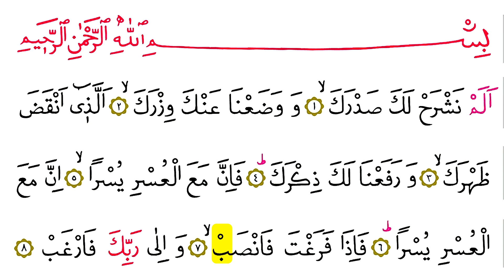Kalpleri Ferahlatan İnşirah Suresi - Takipli 33 Tekrarla Ezberle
Kur'an-ı Kerîm Kalplere şifadır.
İnşirah Suresi'ni Her gün 7 Defa Okuyan Kalp Sıkıntısından Kurtulur - Takipli 33 Tekrarla Ezberle

Ahmed Husrev Hattı ve Bünyamin Topçuoğlu Kıraatiyle...
Kolay ezber yapabilmek ve kendi kendine Kur'an öğrenenlerin okunuşu takip edebilmeleri, kendilerini tashih edebilmeleri adına Kıraat takip sistemi Ahmet Uzunoğlu tarafından hazırlanmıştır.
Dualarınıza bizi de katın inşallah..

İNŞİRAH SURESİNİN TÜRKÇE MEALİ
1. Göğsüne senin için (ilim ve hikmetle) inşirâh vermedik mi (genişletmedik mi)?
2,3. Ve sırtına çok ağır gelen yükünü, senden indirmedik mi?
4. Hem senin için şânını yükseltmedik mi?
5. İşte şübhesiz zorlukla berâber, bir kolaylık vardır.
6. Gerçekten zorlukla berâber, bir kolaylık vardır.
7. O hâlde boş kaldığın zaman, hemen (başka bir işe giriş) yorul!
8. Ve artık ancak Rabbini arzula!

AÇIKLAMA - TDV İSLAM ANSİKLOPEDİSİ
Mekke döneminde Duhâ sûresinden sonra nâzil olduğu konusunda ittifak vardır. Nüzûl sırasına göre on ikinci sûre olduğu kabul edilir. Sekiz âyetten oluşan sûrenin fâsılaları ا، ب، ك harfleridir. Adını “elem neşrah leke” ifadesinden almıştır. Elem neşrah, Elem neşrah leke ve Şerh sûresi olarak da anılmaktadır. Tâbiînden Tâvûs b. Keysân ve Ömer b. Abdülazîz’in Duhâ ile, üslûp ve mâna bakımından bunun devamı mahiyetindeki İnşirâh sûrelerini tek sûre olarak kabul ettikleri ve aralarını besmele ile ayırmadan aynı rek‘atta okudukları nakledilmektedir (Fahreddin er-Râzî, XXXII, 3; Âlûsî, XXX, 165). Ancak bütün kıraatlerde bunlar iki ayrı sûre olarak okunmuş ve bu anlayış genel kabul görmüştür.

Duhâ gibi İnşirâh sûresi de Hz. Peygamber’in tebliğin ilk dönemlerinde mâruz kaldığı sıkıntılar karşısında kendisini teselli etmek amacıyla indirilmiştir. Sûrenin nüzûl sebebi olarak fakirliklerinden dolayı putperestler tarafından aşağılanan müslümanların teselli edilmesi de gösterilmektedir (Süyûtî, s. 213).

Sûrenin başında Hz. Peygamber’e, “Senin göğsünü açmadık mı?” şeklinde hitap edilerek kendisine sıkıntı veren ağır yükün üzerinden kaldırıldığı bildirilir. Daha sonra şanının yüceltildiği vurgulanıp her güçlükle birlikte bir kolaylığın bulunduğu iki defa zikredilir. Sonunda ise Resûl-i Ekrem’e boş kaldığı zamanlarda çaba sarfetmesi ve rabbine yönelmesi emredilir.

İlk âyetin yorumuyla ilgili olarak iki farklı görüş nakledilmektedir. Bunlardan birine göre âyet, Hz. Peygamber’in çocukluk döneminde (Müslim, “Îmân”, 261) veya mi‘racın meydana geldiği gece (Buhârî, “Menâḳıbü’l-enṣâr”, 42; Müslim, “Îmân”, 263) Cebrâil tarafından göğsünün yarılarak kalbinin çıkarılmasına, zemzem suyu ile yıkandıktan sonra ilim ve hikmetle doldurularak tekrar yerine konulmasına işaret etmektedir (bk. ŞAKK-ı SADR). Müfessirler arasında yaygın kabul gören ikinci görüş ise âyetin cismanî bir müdahaleyi değil Peygamber’in ruhunun ilim ve hikmetle zenginleştirildiğini, üzüntü ve sıkıntısı giderilerek kalbine ferahlık verildiğini ifade etmektedir. İbn Abbas’ın da âyeti, “Biz senin göğsünü İslâm’a açtık” şeklinde tefsir ettiği bildirilmiştir (Buhârî, “Tefsîr”, 94). En‘âm sûresinde (6/125), “Allah, hidayetini dilediği kimsenin göğsünü İslâm için açar” ve Zümer sûresinde (39/22), “Allah’ın İslâm için göğsüne genişlik verdiği kimse rabbi tarafından hidayet nuru üzerinde değil midir?” buyurulması da bu yorumu desteklemektedir.

İnşirâh sûresinin, “Senin üzerinden ağır bir yükü kaldırdık” meâlindeki âyetiyle, peygamberlikten önce veya peygamberliğin ilk dönemlerinde Resûlullah’ı çok üzen ve tahammülü güç olan zorlukların kaldırılması kastedilmiştir. Âyetteki vizr kelimesinin “ağır günah” mânasında olduğunu, dolayısıyla burada Hz. Peygamber’in günahlarının bağışlanmasının kastedildiğini söyleyenler bulunmakla birlikte ağırlığı özellikle vurgulanmış olan bir günahın Resûl-i Ekrem’le irtibatlandırılması uzak bir ihtimal olarak görünmektedir. Resûlullah’ın bu âyet nâzil olunca, “Bir zorluk iki kolaylığa asla üstün gelemez” dediği rivayet edilmektedir (Hâkim, II, 528). Âyette güçlükle beraber kolaylığın bulunacağına iki defa vurgu yapılması bir yandan Resûl-i Ekrem’in, karşılaşacağı şiddetli engelleme ve zorlukların rahatlama ile sonuçlanacağına kesin olarak güvenmesini sağlamayı amaçlamakta, öte yandan müminlere mâruz kalacakları sıkıntı ve haksızlıklar karşısında yılgınlığa düşmemelerini, Allah’a daima güvenmelerini, iyimserliklerini koruyup güzel günler için çalışmalarını telkin etmektedir. Nihayet sûrenin sonunda Hz. Peygamber’in şahsında bütün müminlerden Allah’a bağlılıklarını sürdürmeleri istenmektedir.

İnşirâh sûresinin faziletiyle ilgili olarak, “Kim Elem neşrah sûresini okursa âdeta üzüntülü olduğum sırada yanıma gelip beni rahatlatmış sayılır” meâlinde bir hadis rivayet edilmişse de (Zemahşerî, III, 222) bu rivayet muteber sayılmamıştır. Türkçe’deki, “Elif demeden ‘fergab’a çıkılmaz” deyiminde bu sûrenin son kelimesine işaret vardır. Son devir Osmanlı âlimlerinden Edirne Müftüsü Fevzi Efendi Ḳudsiyyü’l-feraḥ fî tefsîri sûreti Elem neşraḥ (İstanbul, ts.) adıyla bir eser kaleme almıştır.